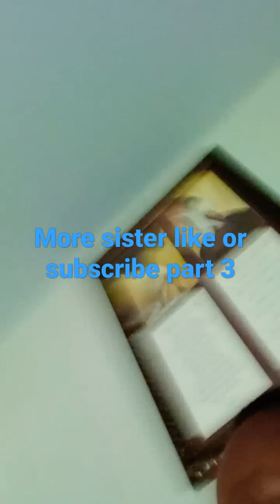June 17, 2022